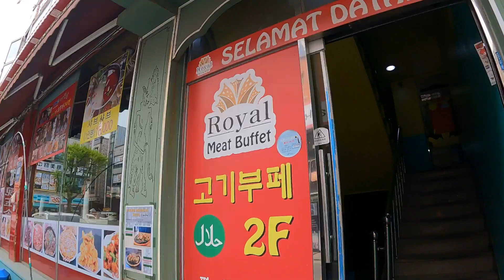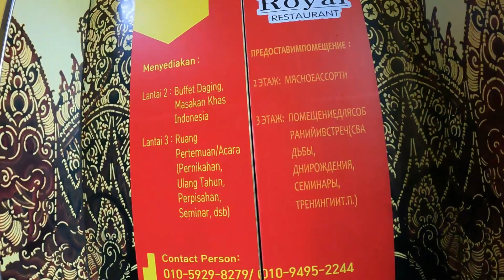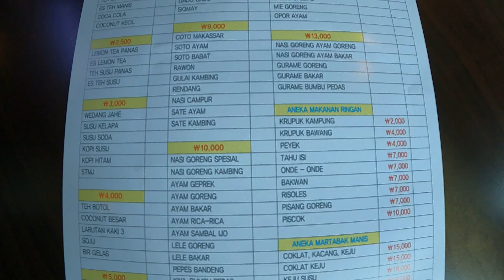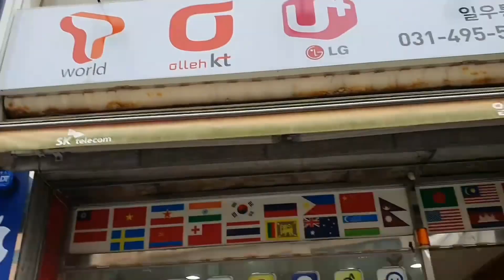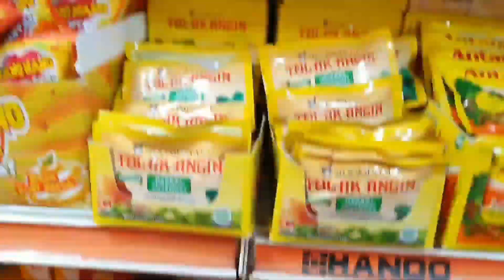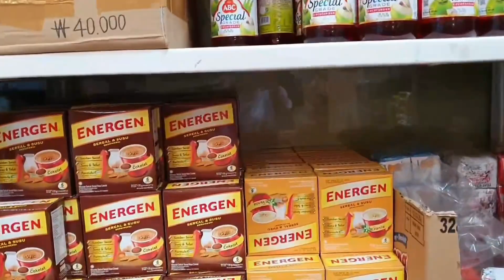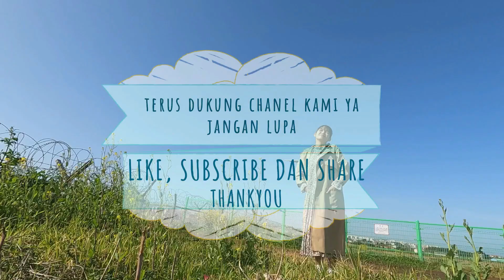EP_13 MAKAN PECEL LELE DI KOREA?! DIMANA NYA??!!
HAI GUYS YUK JALAN2 ONLEN DIKOREA BARENG AKU.. NONTON SAMPE ABIS YA VIDEO NYA..

MUSIK DALAM VIDEO INI :
1. mark tracy - born twice- filmora
EDITING PROGRAM :
WONDERSHARE FILLMORA 11

thankyou yeorobun~